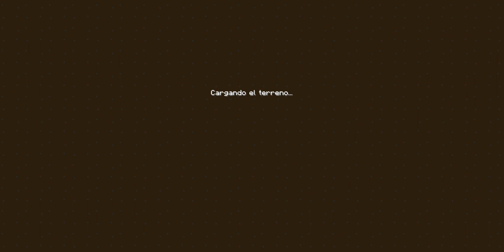Mi Servidor - [Parte Especial] #1 | Despues de Mucho Tiempo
¡Hola a todos!, este es un video especial, para no perder la serie Mi Servidor de Minecraft | CabowAnthony123.
Cabow [Anthony] y botitas [Samuel], juegan despues de mucho tiempo, "suerte que el mundo aun no se elimina", Primero: Yo y botitas decidimos hacer una raid al inicio pero no se spawneaban jefes pillagers asi que dijo Cabow: ¿Y si vamos al End?, botitas: Mejor ok. Así que primero Cabow consigio los ingredientes para craftear el cristal del end para invocar a la Dragona...
Después, se pasaron Minecraft otra vez y...
Tu que estas viendo esto, gracias por mirar el video, si te gusto, deja tu like :),
Cuídate, Byeee.